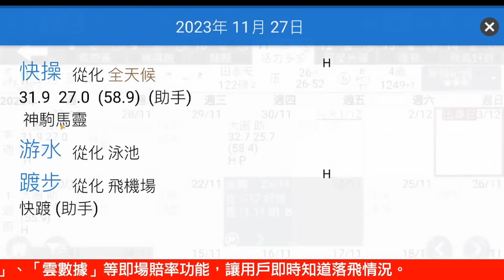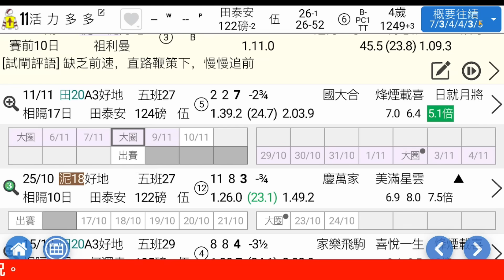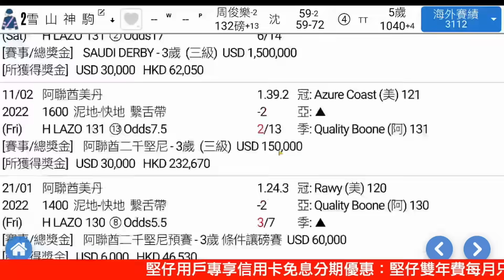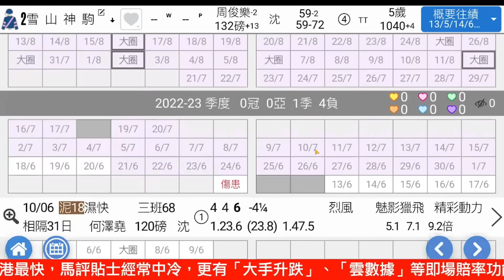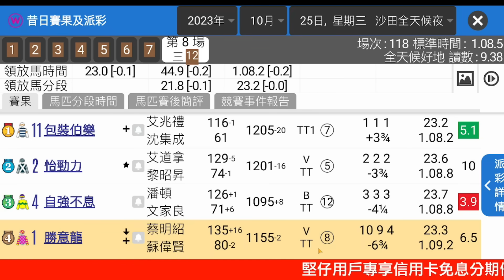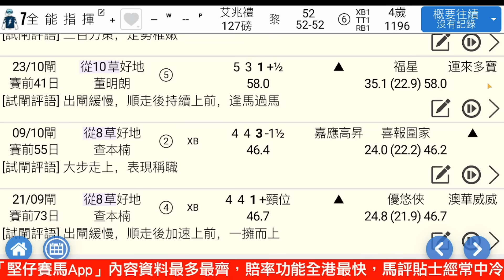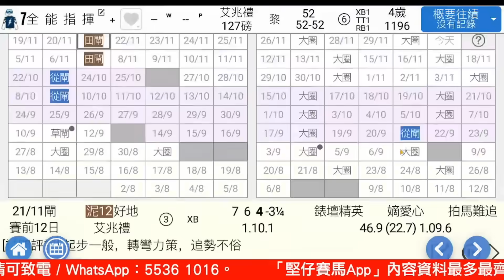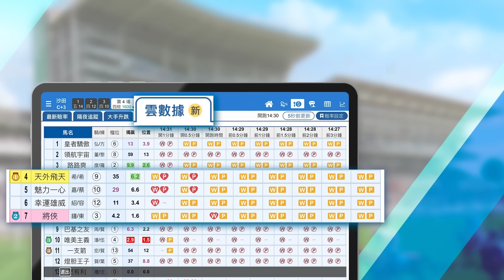【堅仔晨操勇馬 】12月3日 初出馬超值博！Fit到漏無得輸 - 馬蕭蕭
歡迎收看由馬蕭蕭主持的「堅仔晨操勇馬」，12月3日星期日的沙田日夜賽將會安排10場賽事，下星期便是國際賽賽期，因此今次賽事安排6草4泥，以保養草地跑道。由於不少有能力的馬匹都屬意在大賽日上陣，因此今次揀得上手的Fit馬不算太多。

第1場的「活力多多」賽前曾試泥地1200米閘，而且及後還有一課拍跳，對於一匹3個月內出賽6次，相隔3星期再戰的馬匹而言，是相當高強度的操練，從內圈踱步所見，肉身馬的體態已近乎完美，毛水深潤，神態旺盛，狀態已在大勇之境，應可勝回一仗。

至於第3場的「雪山神駒」上季在三班泥地1650米純跑一條直路能從包尾位置追回第三，已證明在三班亦有能耐爭勝，但其後跑至氣管有血，進度有點徘徊，今季的操練亦未敢施壓，因此需要從實戰中跑起狀態，最近快跳亦明顯上力，狀態冒升甚速，值得重視。

還有第7場的「勝意龍」，從快跳所見躍躍欲試，馬身毛色皆十分吸引，狀態已在大勇之境，現評76分，比最近一次贏馬時低5分，條件十分有利，同場對手各有不足，有力取勝。

另外，第4場的「全能指揮」已年屆四歲，試閘在輕輕催策下交出理想反應，從最後試跑所見，雖然毛色偏淡，但這匹近千二磅的大馬經已收身，走勢純熟，初出已具爭勝的水準及能耐，若有合理分頭，更是不可錯過。